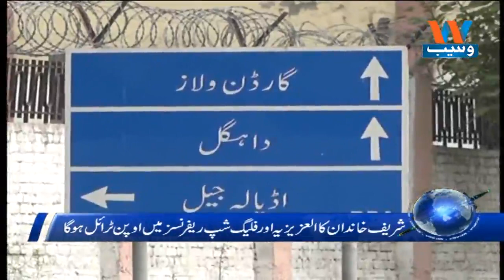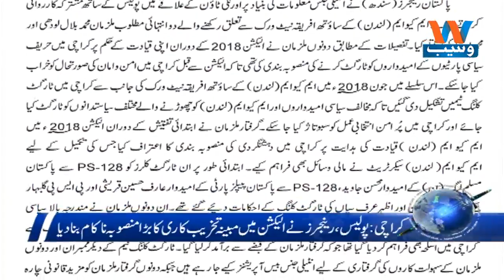Waseb Headlines 3PM | 18-July-2018